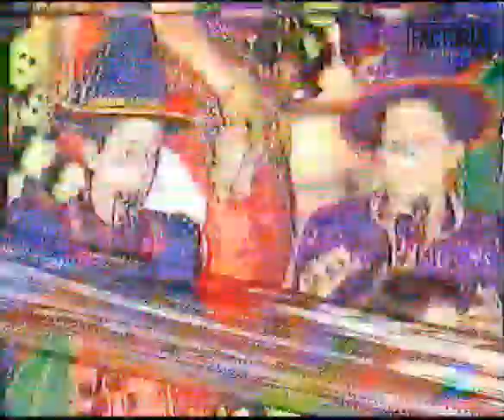CARNAVAL 1998 - MURGA INFANTIL LOS MAMELONES - ACTUACIÓN COMPLETA - CANAL 7 DEL ATLÁNTICO .